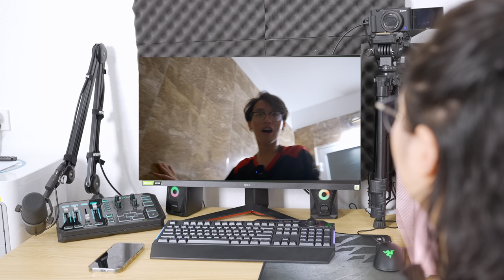Cắm Trại Chống Quái Vật - Tập 2: Quái Vật Toilet SKIBIDI TOILET Tấn Công